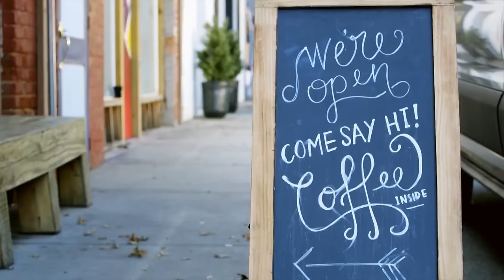Kelley Earnhardt talks growing up in the Earnhardt family | Coffee with Kyle | Motorsports on NBC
Kyle Petty sits down with Kelley Earnhardt to discuss growing up in the Earnhardt family, JR Motorsports and more.

Kelley Earnhardt talks growing up in Earnhardt family | Coffee with Kyle | Motorsports on NBC